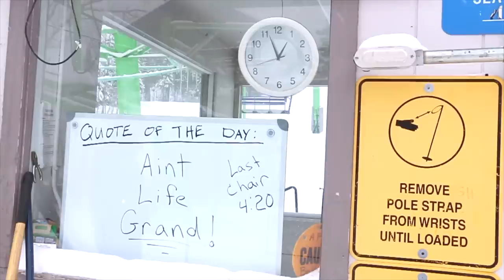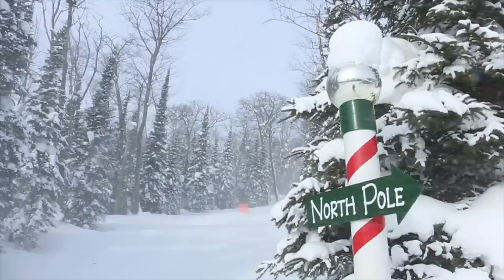Mount Bohemia Episode 15